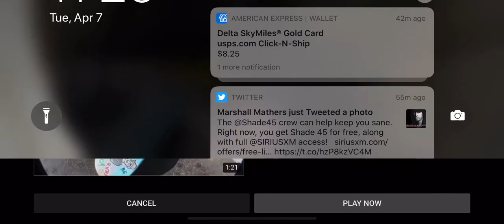Gotta land it BOLTS! | Skateboarding | Motivational videos | Hype | ifskateco | nikkoyama | 2011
A little throwback Video that we did with Nik Koyama in 2011. Even for its time this video is still a gem.

Allways been pushing positivity and always been pushing everyones limits.

Look out for a newer video coming out soon with Nik. He will be whipping up some movie magic on the new Holographic deck. Its going to be 🔥